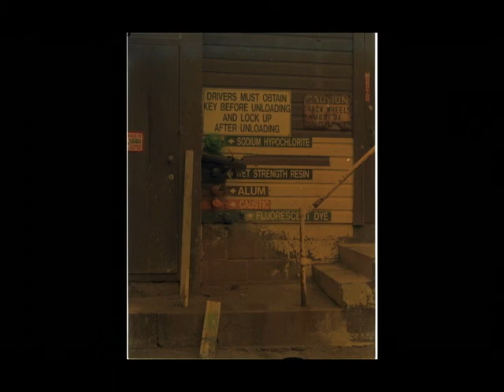MJH Industrial Photos Color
In 1996, I published my first book THE CHANGING LANDSCAPE OF LABOR: AMERICAN WORKERS & WORKPLACES. The following is a selection of color photographs that I made that have never been seen before.